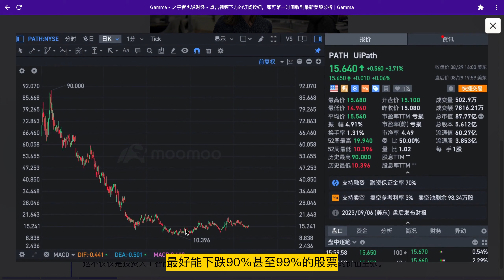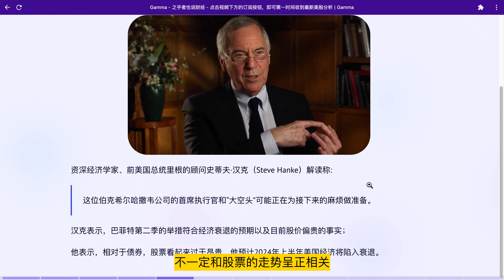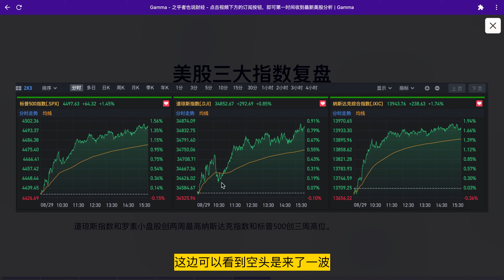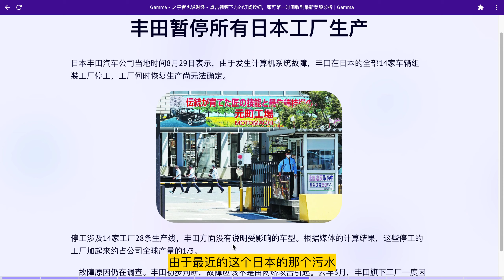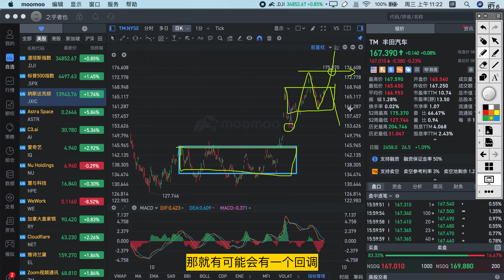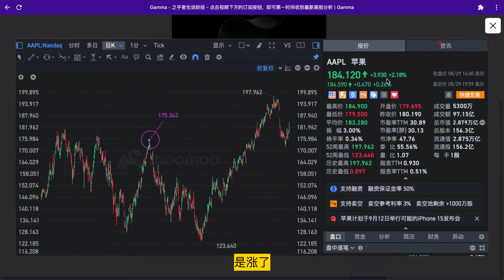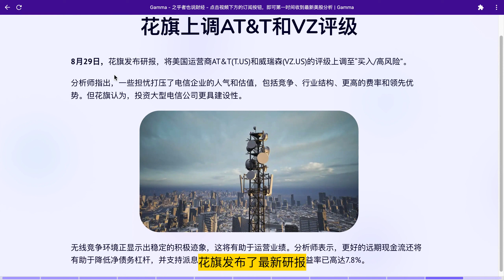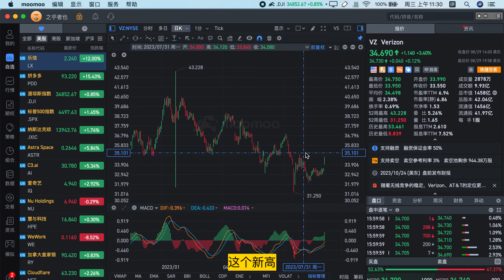美股46期：女股神最新访谈「夹带私货」Twilio和UiPath 走势都一样！拼多多收入毛利同比增长率飚上天，这才是“爆款”二季报！乐信股价飙升12%，估值修复到了？电信股抄底时机已到？花旗这样说…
00:00 木头姐最新访谈「夹带私货」Twilio,AI投资机会广阔?
01:20职位空缺大幅下滑释好消息
02:10金融泰斗相继看空,顶尖经济学家指出警告:股市估值离谱经济前景堪忧
03:07 突破来了!美法院为比特币现货ETF开绿灯,币价即日暴涨9%
03:47 道琼斯指数、标普500和纳斯达克指数复盘，市场反应迅猛！美股三大指数飙升
06:39 来袭的“数字风险”?丰田全日产线生产暂停
08:17 这才是真正的“爆款”二季报!拼多多收入毛利同比增长率飚上天
09:53 倒计时开始！苹果发布会揭开iPhone 15的神秘面纱
10:37  乐信股价飙升12%!Q2业绩超预期,估值修复成关键
12:47 现金流强劲 净负债有望下降 花旗看好AT&T威瑞森长期价值潜力